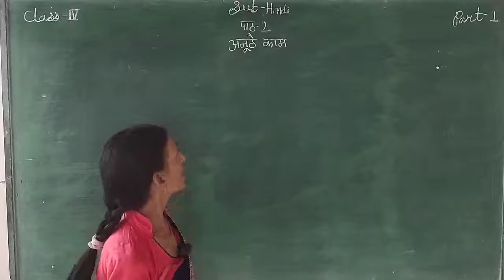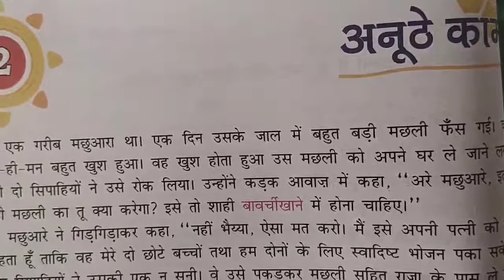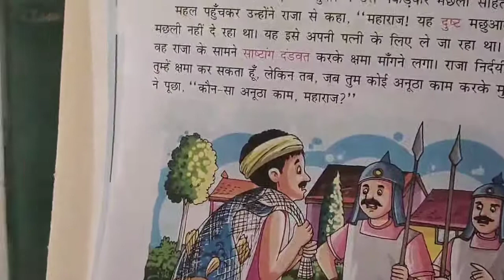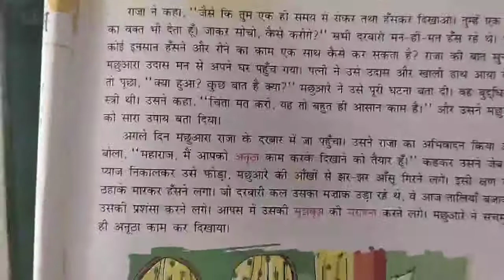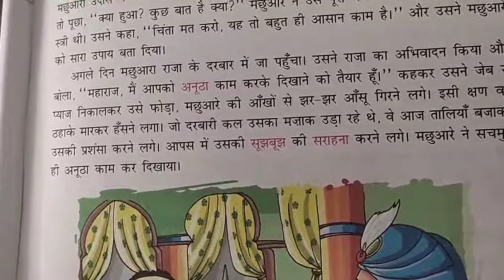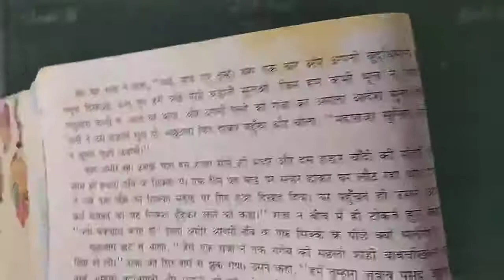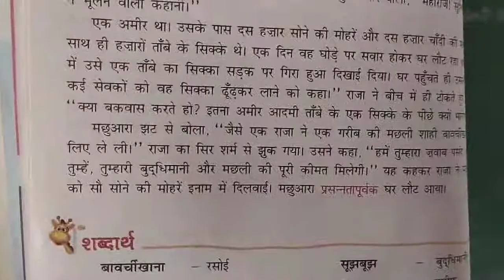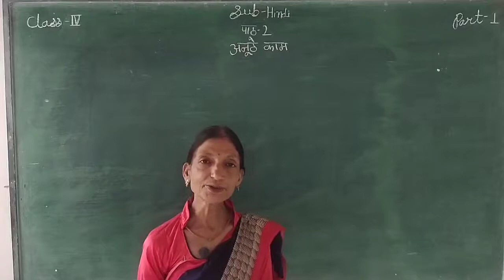HINID पाठ-2 अनूठे काम भाग -1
IN THIS VIDEO WE LEARN ABOUT HINDI HINDI HINID पाठ-2 अनूठे काम भाग -1    ENGLISH MEDIUM STUDENTS.